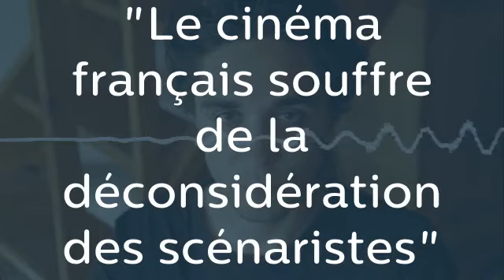"Le cinéma français souffre de la déconsidération des scénaristes"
Jérémie Laurent, 30 ans, est auteur réalisateur.